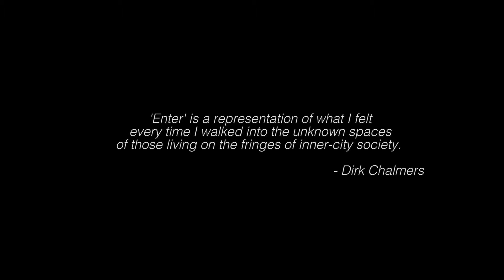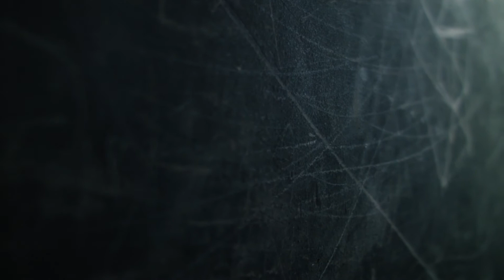The 'Dark' City - Enter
ENTER
2016
Projected Film

"Enter is a purely visual piece consisting of long drawn out shots. The camera moves through spaces, pulling the viewer along with it. The journey has no beginning, no end, and no direct meaning. It is a representation of what I felt every time I walked into one of the dark spaces. Time seems to slow, minute details become dramatic, a sense of not belonging is apparent and yet curiosity persists. Residents of the space are never seen directly, but appear to slip past in the shadows, subtly as if in a dream, and the entrance never stops." ~ Dirk Chalmers

Shot, directed, and edited by Dirk Chalmers, for The 'Dark' City Project